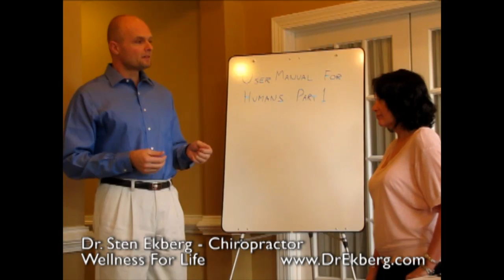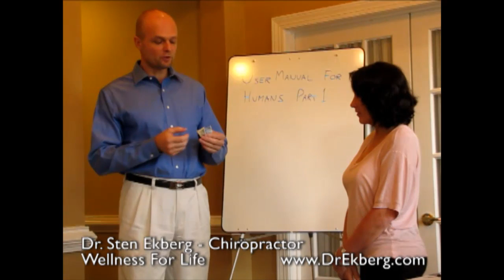Artificial Sweeteners: What Happens In Your Body? - Dr Ekberg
. If you want to be healthy it is not a good idea to consume artificial sweeteners. Learn about artificial sweeteners. Nutrasweet and Spenda were made to be pesticides. Most gum and diet sodas contain one of these sweeteners.

🔷 Watch this next: Top 10 Ways Sugar Addiction Actually Destroys Your Brain And Makes You Fat & Senile

Sugar is mostly GMO, but 100% pure Stevia is a natural sweetener that I grow in my yard. Stevia is a natural plant who's leaves taste very sweet, but have no effect on one's blood sugar levels.

Stevia will self seed and come back year after year in Georgia (zone 7). It looks like a mint.

What about chemical stress? So now we just need to understand a little bit more about the world we live in so that this doesn't look too weird. But according to quantum physics everything is energy. You take the body down to its smallest parts it molecules, and its atoms, and its subatomic and then all of a sudden it is empty space and energy. That means your whole body is energy, and these little crystals in these packets are also energy. So that energy interacts with each other. And your energy field can sense the quality and nature of this energy. So let's see what your body thinks of this. So hold nice and strong, and lock that. Excellent. Now hold those for me. And hold strong. And not much is happening. So these are two very popular sweeteners. Called Equal and Spenda. And your body knows that they are no good for you because the vibration doesn't match anything that has to do with life. These were developed by pesticide companies. When they discovered it. They were trying to make pesticides to kill little bugs. They found these taste sweet. And they said let's make human food out of that. And that holds true for all artificial sweeteners. So just an extra reinforcement to stay away from that stuff.

Wellness For Life Chiropractic
5920 Odell St

Dr. Ekberg is a board certified Doctor of Chiropractic, serving the Alpharetta community, who graduated Magna Cum Laude from Life University. He is certified in Body Restoration Technique (BRT), and he was a board eligible Chiropractic Neurologist after only 2 years of post graduate studies.

Dr. Sten Ekberg has been freeing people from pain in the clinic in Alpharetta, GA. As a Chiropractor with experience, Dr. Ekberg is committed to promoting optimal health and well being of patients. Dr. Ekberg believes that the body is an eco-system with a built-in tendency for homeostasis and health. An eco-system cannot be forced into "compliance" which explains why drugs are never a long-term solution. The body will heal itself if the interference is removed and the deficiency is corrected.

Dr. Ekberg is a former NCAA, div 1 champion and Olympic decathlete in track and field who has always been interested in finding better ways to do things. After his athletic career he has devoted the last 15 years to finding out how to get closer to the potential of the body and mind. He draws on his vast experience in health and performance to help others enhance their health.

Dr. Ekberg uses a "whole person approach". This approach to wellness means looking for underlying causes of any disturbance or disruption (which may or may not be causing symptoms at the time) and make whatever interventions and lifestyle adjustments that would optimize the conditions for normal function. Using this unique approach, Dr. Ekberg is able to help you to accelerate and/or maintain your journey to good health. His mission is to enhance lives by teaching anyone who wants to learn what health really is and how you can take responsibility for the miraculous Mind-Body-Spirit that is YOU.

Dr. Sten Ekberg's Education * Life University D.C., Chiropractic, 2007, Magna Cum Laude * Southern Methodist University - Cox School of Business B.B.A., International Finance, 1988, Magna Cum Laude

Dr. Sten Ekberg's Sports Career * Olympics: Barcelona 9th place, 1992 (8,136 points) * European Championships: 10th place, 1986 * National Championship Decathlon: Sweden 1st place, 1985, 1987, 1990, 1991, 1992 * National Championship Heptathlon: Sweden 1st place, 1989, 1993 * NCAA Division I: Team Championship 1st place, 1986 * NCAA Division I: Decathlon 2nd place, 1986 * NCAA Division I: Decathlon 3rd place, 1985 * Swedish National Decathlon Record: 1992 (8,246 points)